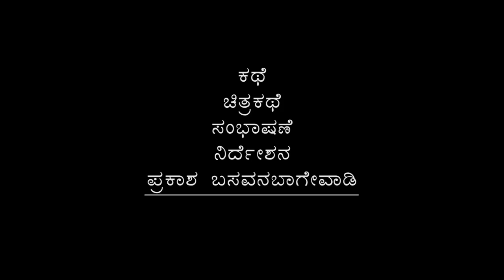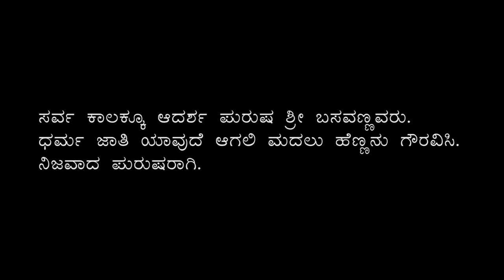Onde kannad short movie